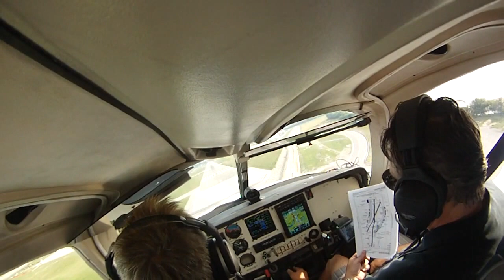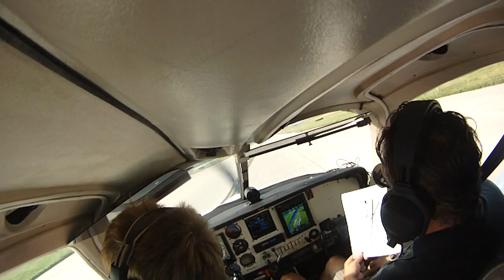Landing Kansas City Downtown Wheeler Airport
On a boys baseball trip, we flew from St. Petersburg Florida up to Kansas City Downtown airport.  KC Downtown is a fantastic airport, many thanks to those that planned and came up with such a good GA experience.  Aircraft is Rockwell Commander 112B.